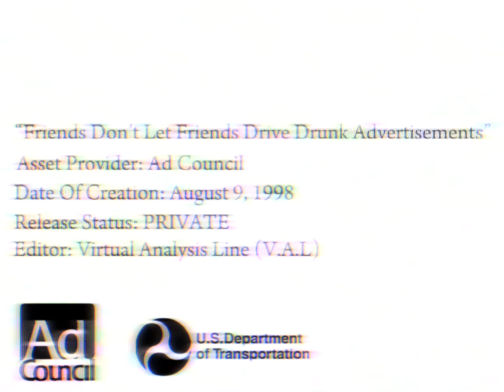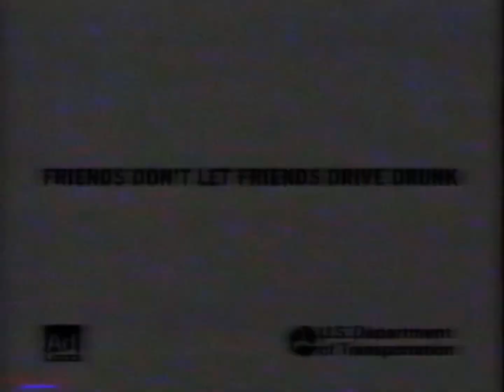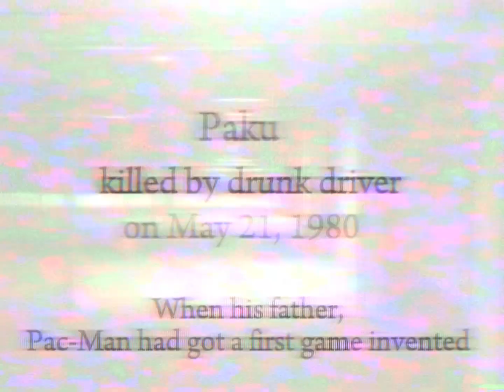“FDLFDD” PSA Anomaly (1998)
basically this is how i think about those psa… they’re always disturbing…

Also, this is the worst anomaly that I ever made, it’s really offensive… and also mega horrifying…

I can’t believe that I just done this… ;~;

and… ITS TOO LATE TO CELEBRATE HALLOWEEN!!!

PLS CLICC OFF DIS ANALOG HORROR VID NOW!!!11!111!1!1!

DON WATCC ITTT!111!1!1!11!1!!

(If ya don’t know what’s “FDLFDD”… well… you never want to know… trust me, you’ll be terrified! Seriously! it gives us nightmares, and we’ll never sleep ever… so don’t EVER look that up)

(cwedit to @TAPE_W0RM for the blue screen glitch beginning and ending)